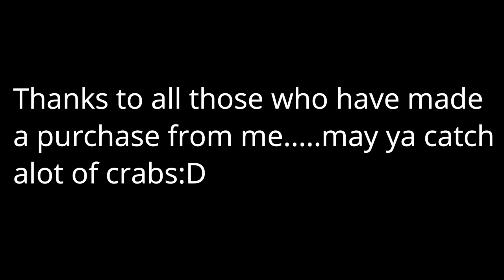Burning Spots Ocean Beach Crabbin 2021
A successful day Dungeness crabbing off the beach.  Out testing my custom snares and learning how to be more successful.